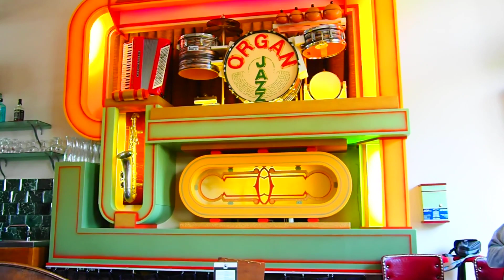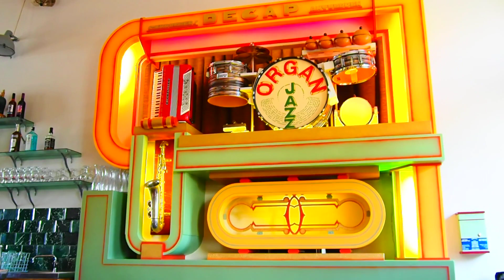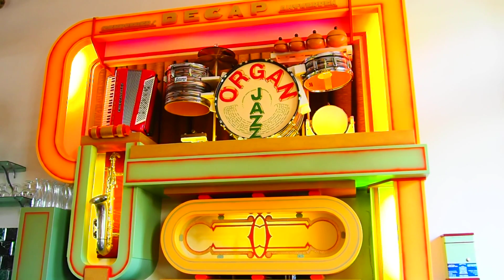Decap Organ in Cafe Modern Teuven plays Flick Flack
Die Decap Cafe Tanz Orgel steht in Cafe Modern in Teuven und wurde am 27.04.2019 aufgenommen.

Name des Liedes: Flick Flack

Die Orgel spielt Lieder für einen Euro.
The Decap Dance Organ is in Cafe Modern Teuven. Recorded at April 27th 2019.

Name of the song: Flick Flack

The Organ plays songs for one euro.